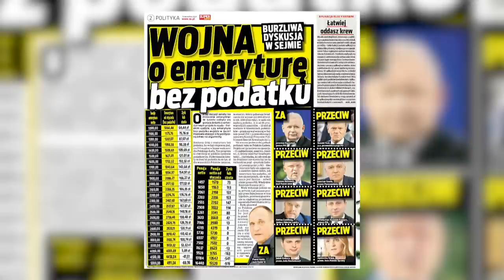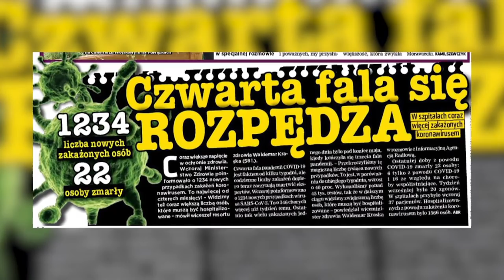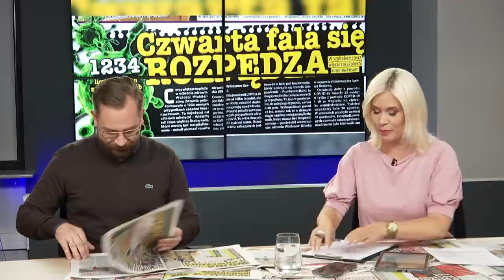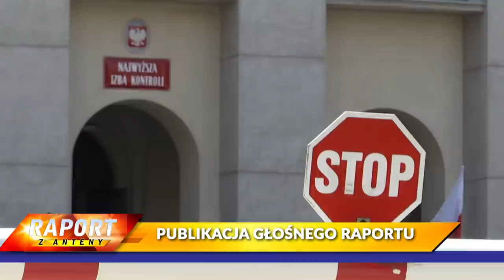Radosław FOGIEL, Michał KAMIŃSKI, Marcin ROMANOWSKI [NA ŻYWO] Super Raport, Sedno Sprawy